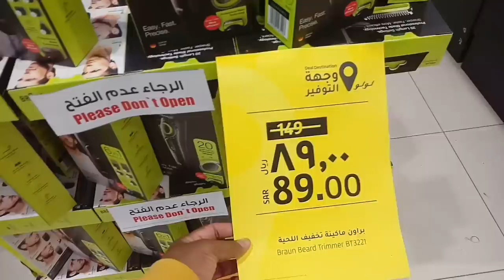Lulu Market weekly iPhone Samsung Huawei and OPPO VIVO All mobile discount offer price,